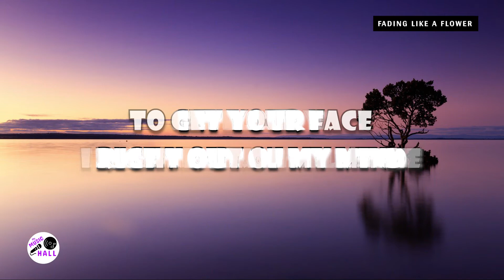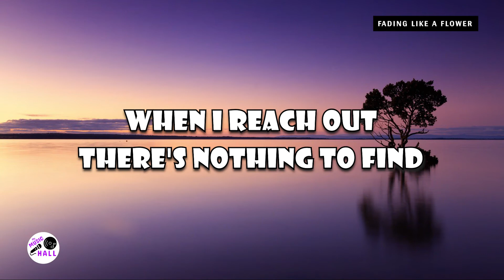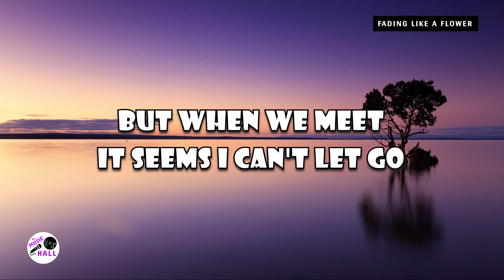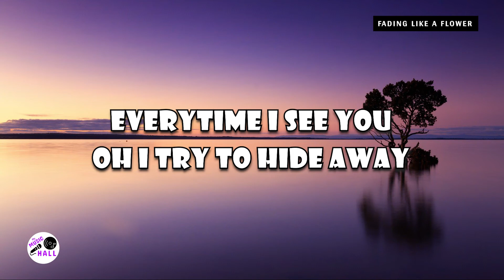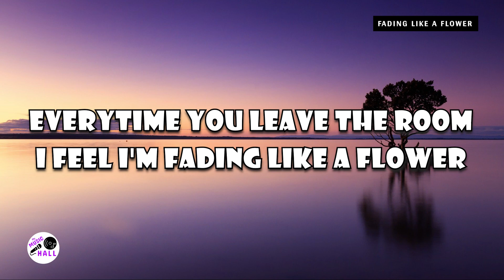Fading Like A Flower | Roxette (Lyrics)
Fading Like A Flower by Roxette